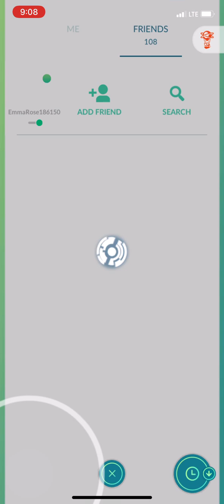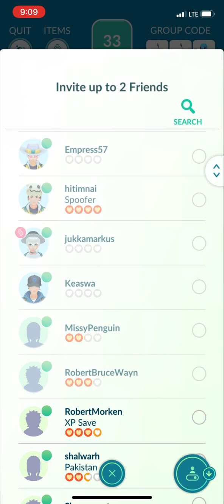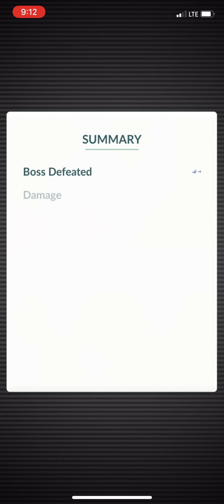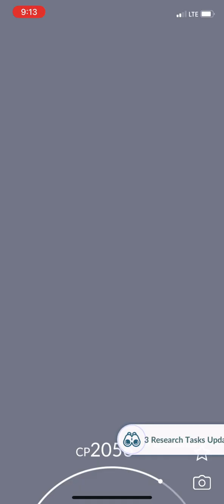Pokémon GO - Kartana Raid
Image belongs to Morshute on DeviantArt.